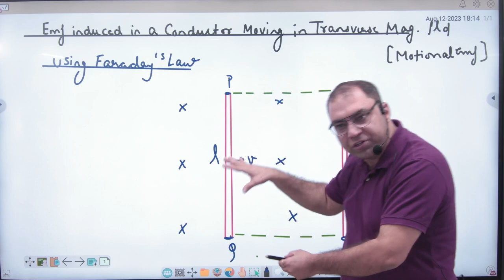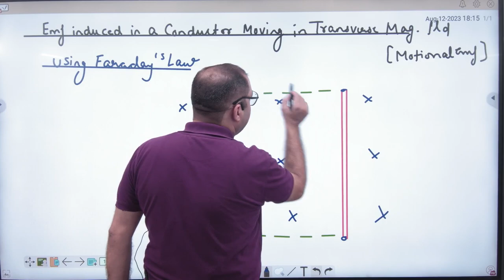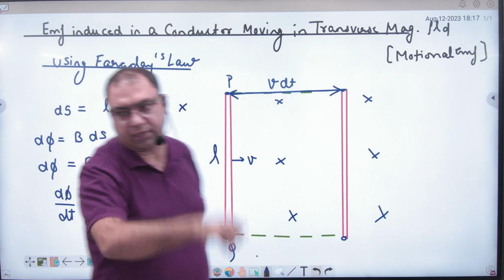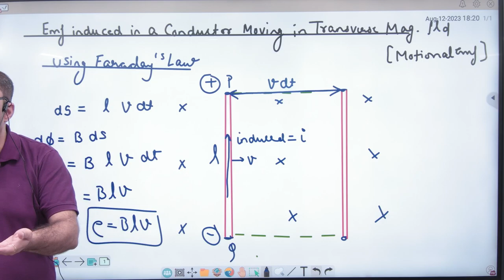4 EMF Induced in a conductor Moving in Uniform magnetic field using Faraday's Law